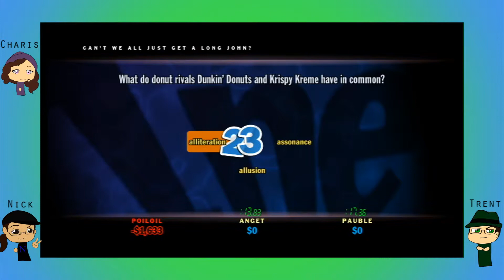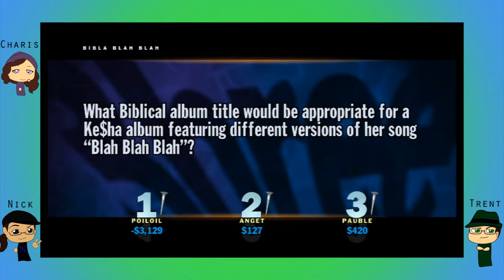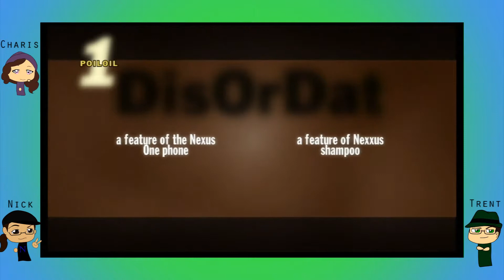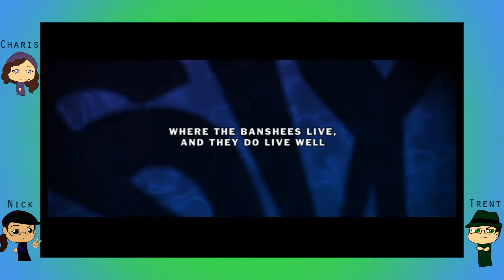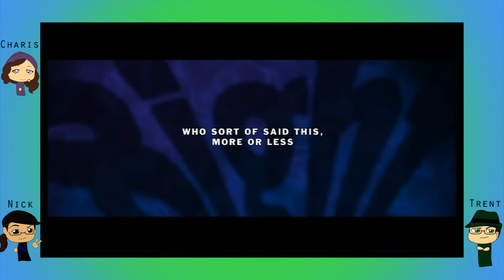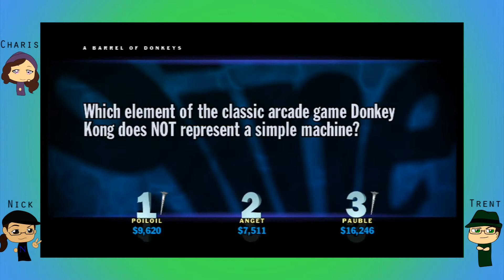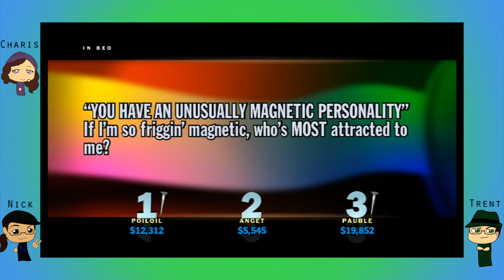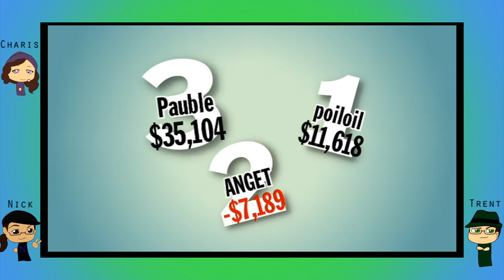Derp N Friends: You Don't Know Jack #3 Tested On Alpaca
Many animals were not tested in the making of this video. Our minds degrade further allowing even more stupidity to bleed through.

Note: The games played in this series may and will contain M rated content such as Violence and Language.

I want to also thank my friend Anna who created all of the chibis I use in my videos.

All videos are edited by TestVideoStudios Productions.